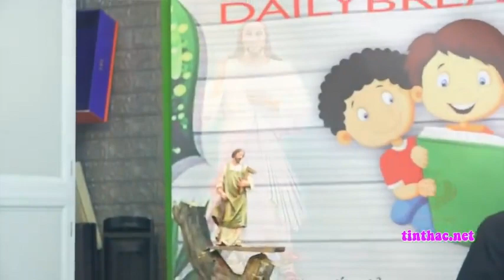Lời Chúa - Thứ Tư Tuần II Mùa Chay Năm B - 03/03/2021